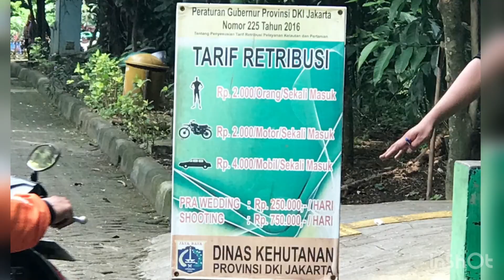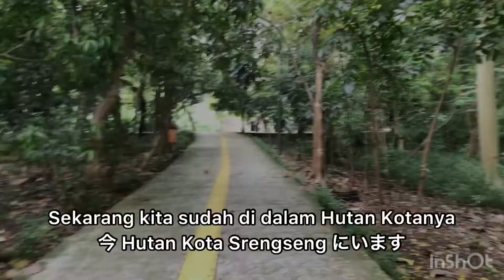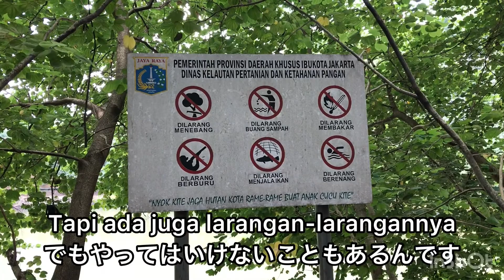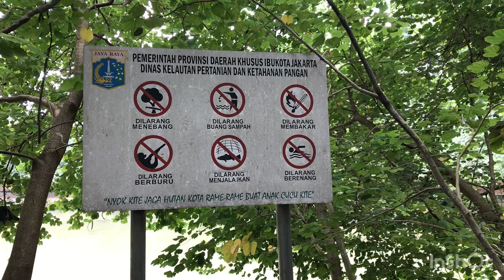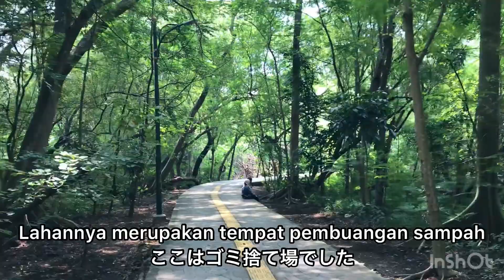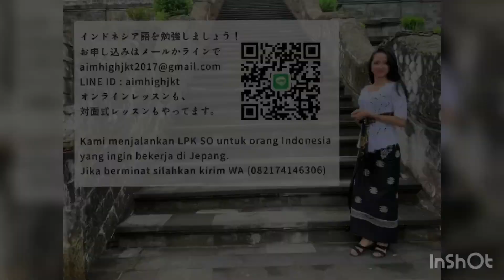187西ジャカルタにある巨大な森 (HUTAN KOTA DI JAKARTA)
Bagi kalian pecinta wisata alam ayo kunjungi hutan kota yang ada di daerah Jakarta ini, kalian bisa menghabiskan waktu dengan jalan-jalan, berlari, foto-foto sambil menghirup segarnya udara disini.